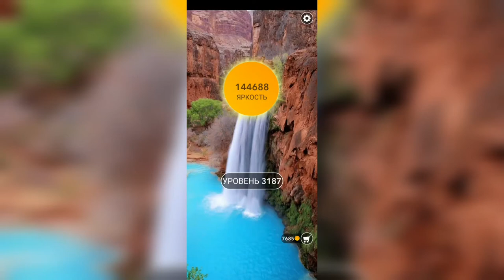Word / Слово Крест: Поиск русского кроссворда / Уровень 3187